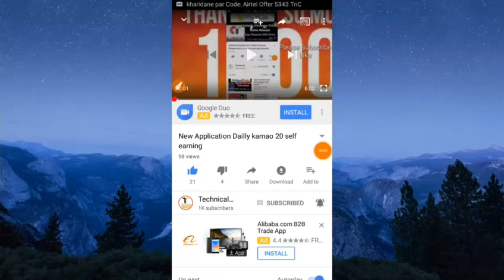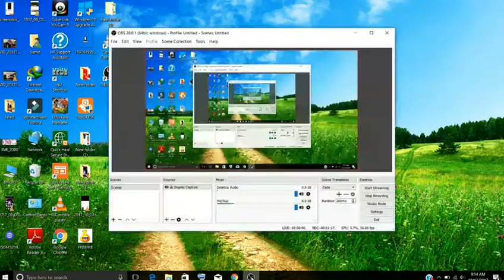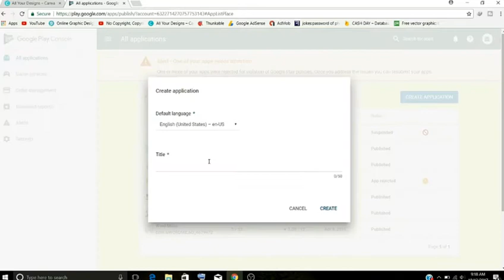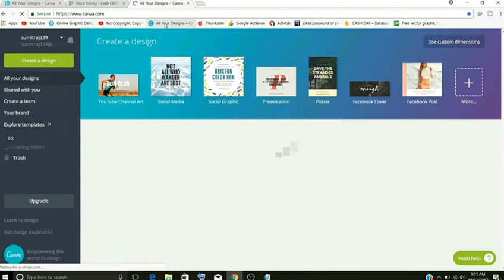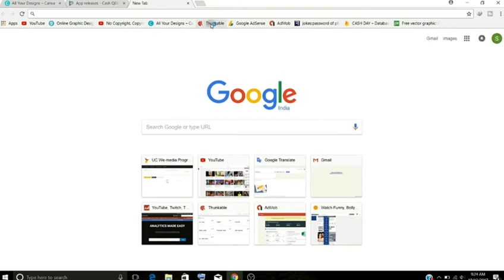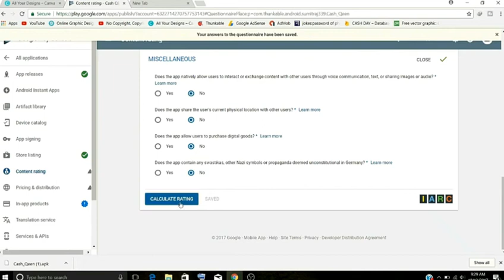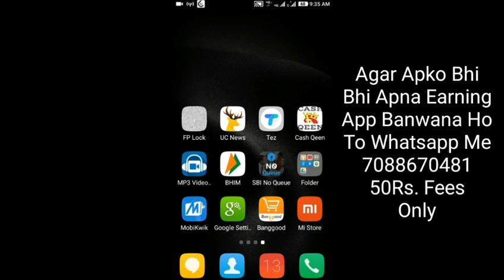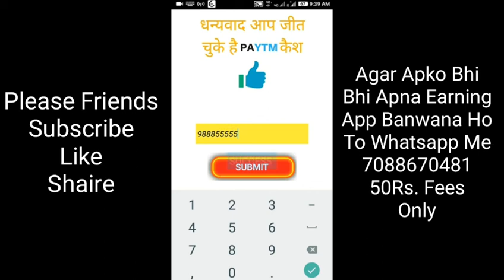App bana kar play store pr kaise dale(Thunkable,Makeroid,Appybuilder And And Website)